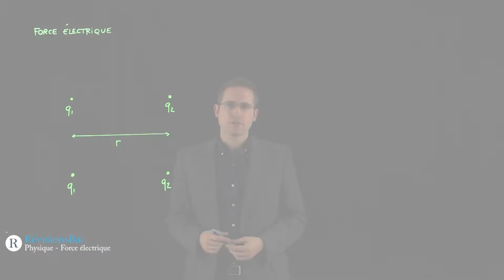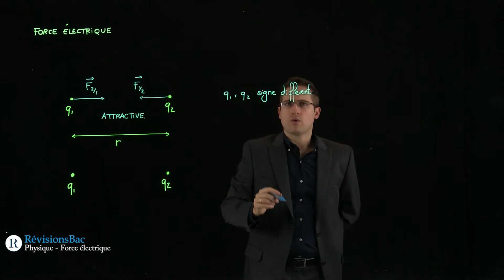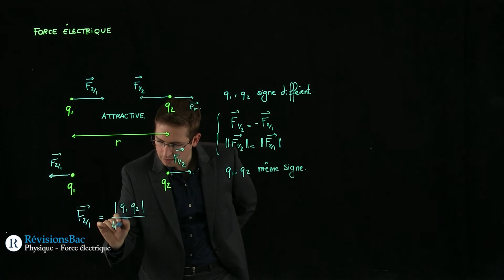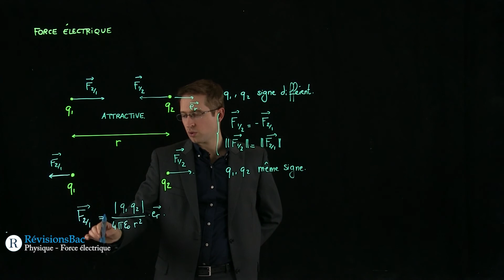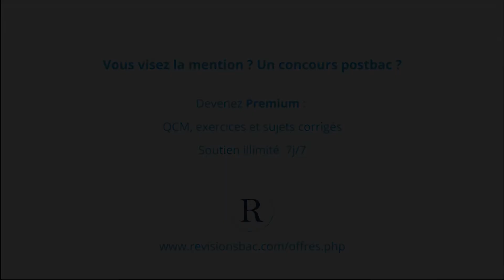[RévisionsBac.com] - Force életrique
Vidéo de physique pour les Terminales S sur la force électrique.